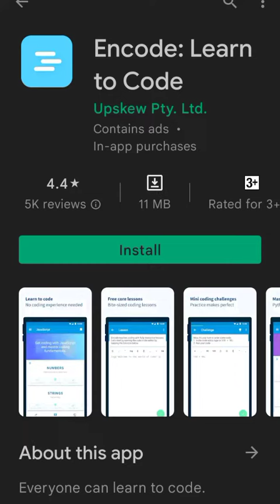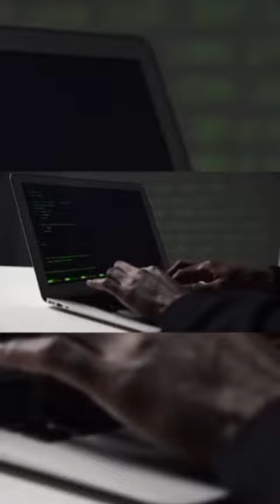Top 5 code editors for codi g/programming